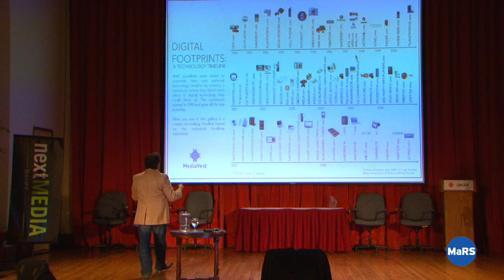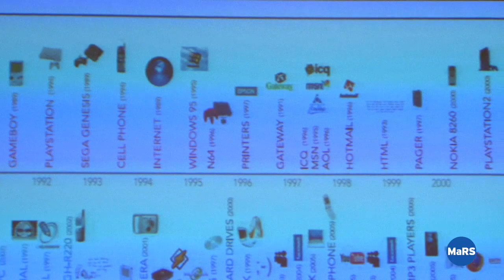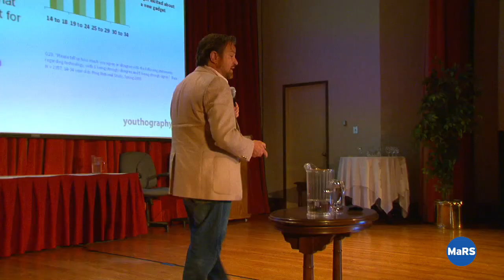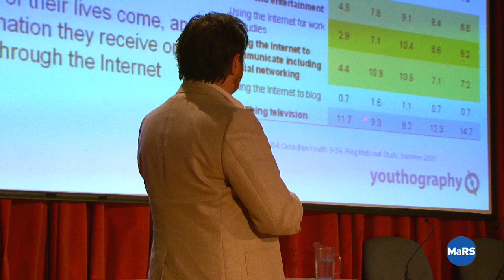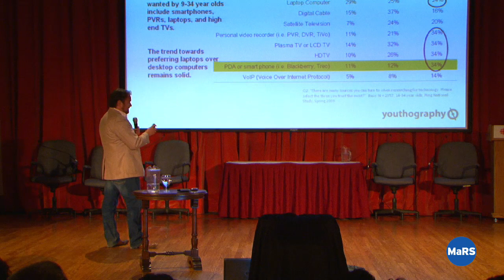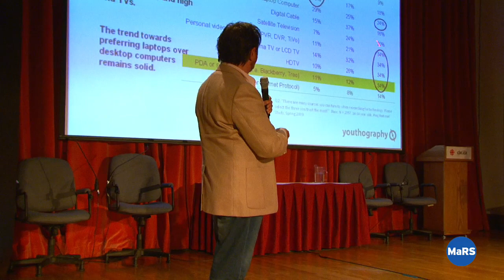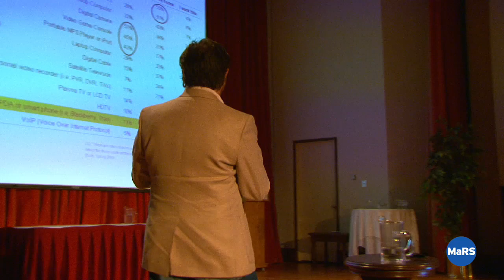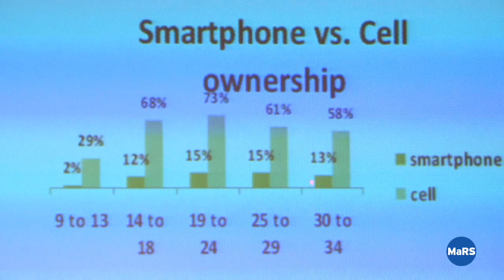Digital Lifelines - From Digital Cult to Digital Culture PT. 2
Youthography guru Mike Farrell talks about our digital lifelines.  Those technologies we CAN'T live without, why we love them and what new functionalities will shape the way we live our digital lives.